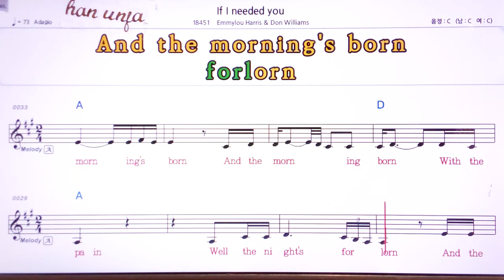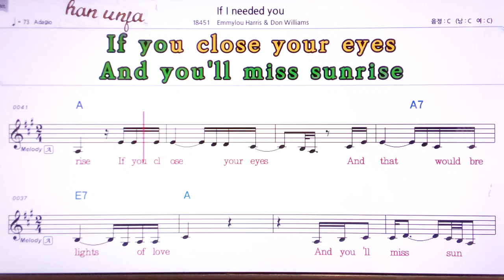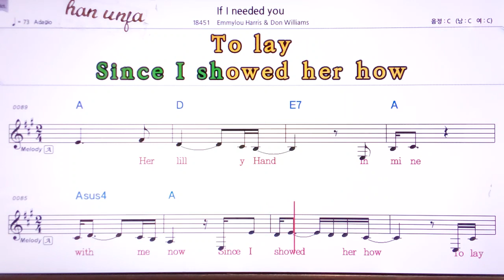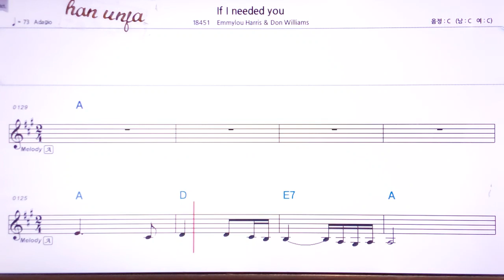💖 If I needed you/Emmylou Harris & Don Willams👍MR,유투브 노래방,가라오케 악보 코드 가사 ,Karaoke,반주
💖 If I needed you/Emmylou Harris & Don Willams🤞유투브 노래방 *악보 ,카라오케 , (Live Sound)カラオケ✌✔계속 업데이트합니다.💖